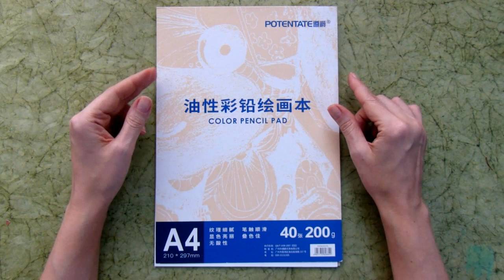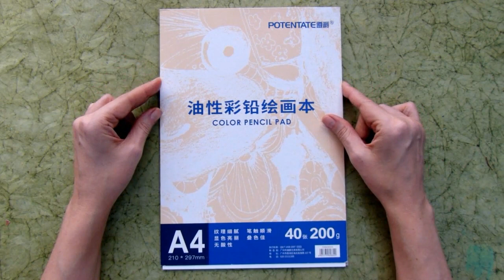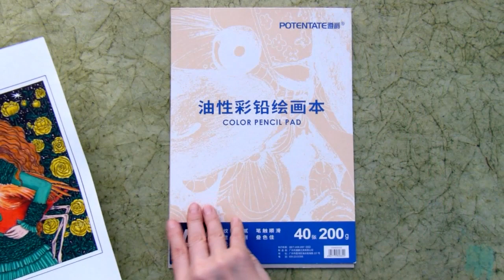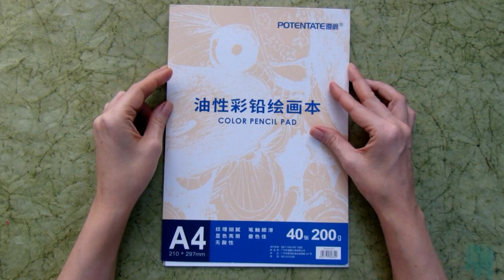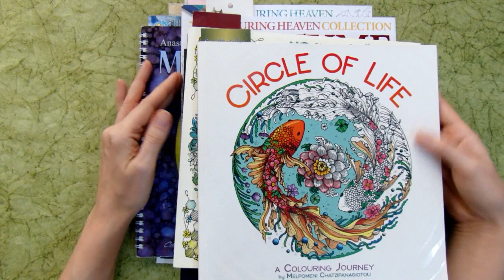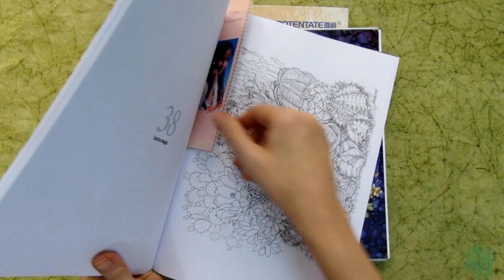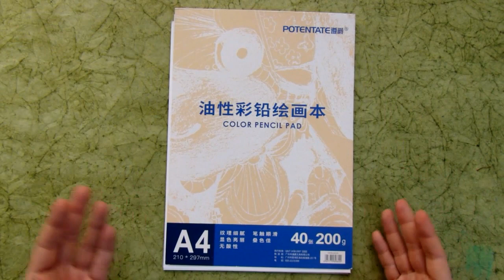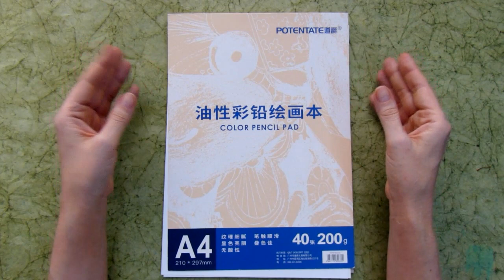Find and Color challenge season 2 week 1: flamingo/ Adult coloring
Do you have that many adult coloring books that you get overwhelmed and can't decide which illustration to color next? Or maybe you don't feel enough motivated to color on your own? Then my weekly coloring challenge Find and Color is for you. Every week I draw a new prompt for coloring during the coming week and everyone are supposed to find this object in an illustration and color that illustration. The object doesn't need to be big or main object of the picture. It should just be there, the point is to find it! It doesn't matter whether you are a beginner colorist or an advanced one, everyone can join and have fun. To participate send me your completed work on my email till Saturday - in this case your work will be featured in the Sunday video. Don't forget to mention the book's title, artist's name and your name. You can also just post your work on instagram using findandcolor and tagging me @olgacoloring (but in this case the work won't be included in the video).